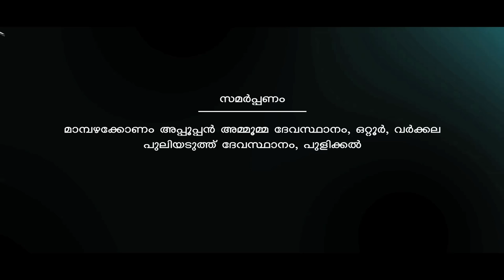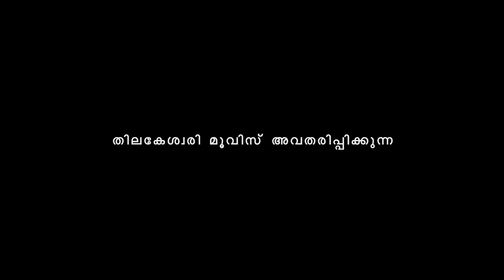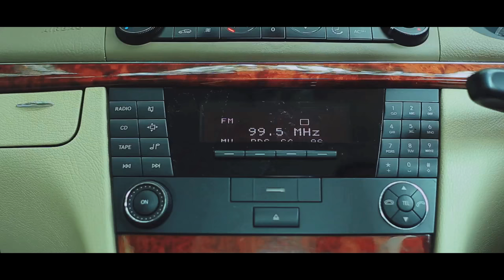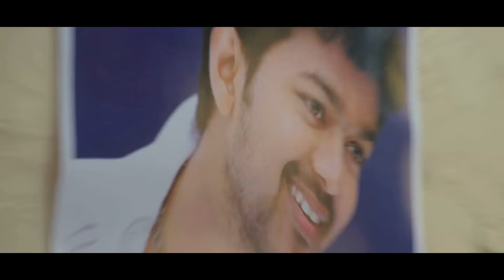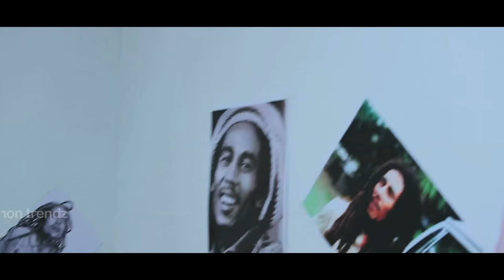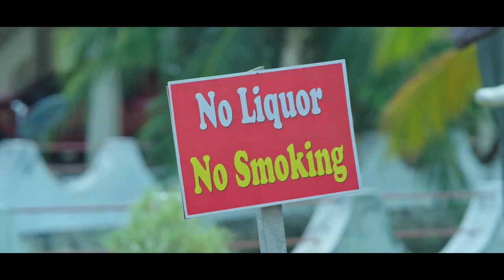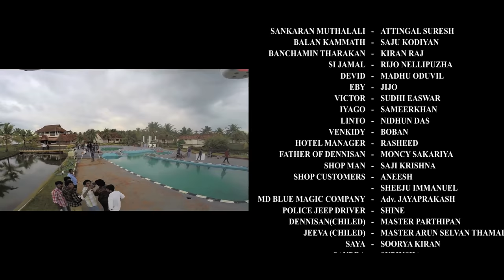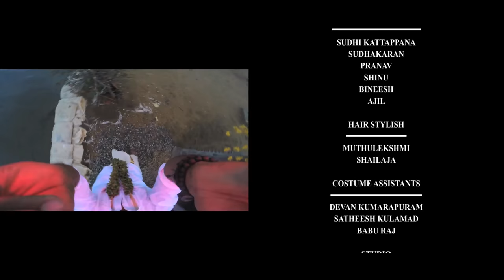Celebration | Malayalam Full Movie | Malayalam Movies | English Subtitles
Malayalam Full Movie 2017 | Celebration.
Story, Screenplay, Dialogue & Direction : Manjith Divakar
Cast : Babin Babu, Naji, Sameeer Khan, Nidhun Das,Nasha
Producer : Sheela Kuriyan
Co. Producer : Sruthi Manjith
Editor : Kapil Gopalakrishnan
Director Of Photography : Ayyappan
Still Photography : Lijo Kunjappan
Singers : Vijay Yesudas, Najeem Irshad, Anvar Sadhath, Mruthula Warrier.
Lyrics : Roypuramadam
Choreography : Vijay
Studio : Chithranjali KSFDC
DI: Varnalaya
Production Executive : Rajendran Peroorkada
Production Controller : Murukan Kavalayoor
Music & Background Scorer : Sibu Sukumaran